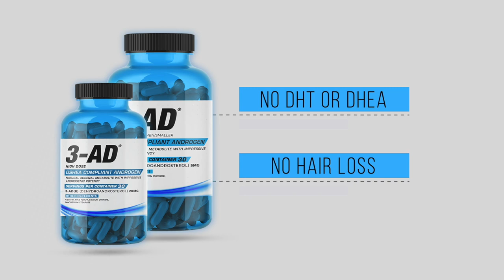THE NEW 3-AD | Enhanced Labs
THE STRONGEST DSHEA COMPLIANT PROHORMONE EVER DEVELOPED

3 - AD / 3 Andro , the NEW, yet LEGAL prohormone for lean mass WITHOUT HAIRLOSS.

NO DHT OR DHEA.

Men And Woman

Enhanced Labs